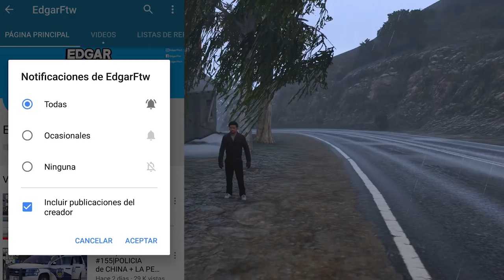GTA 5|BANCOS - ROBAMOS BANCO LA FLEECA EN GTA V CON 5 ESTRELLAS |EdgarFtw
Bienvenidos ahora donde r0bamos un banco en GTA V con 5 estrellas y también cajeros de gta 5, espero les encante, saludos.